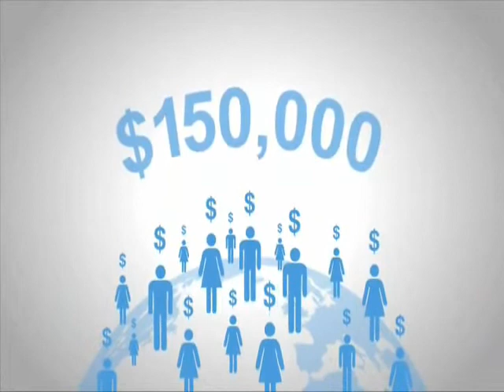CATTt final.wmv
Gregory Ulmer's CATTt manifesto.